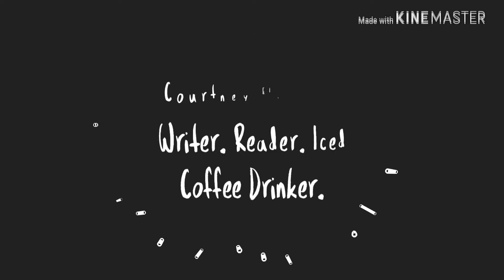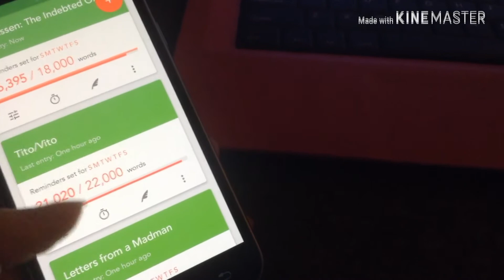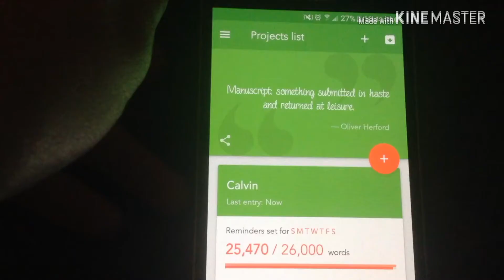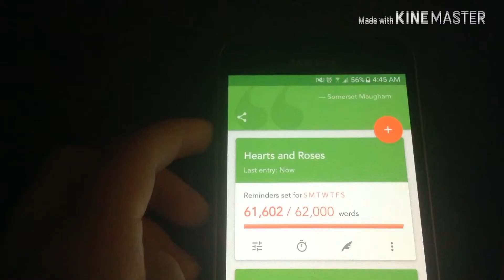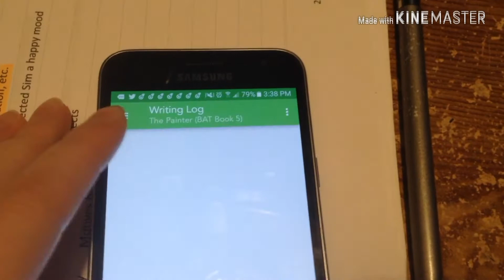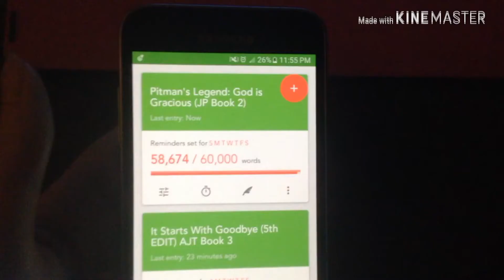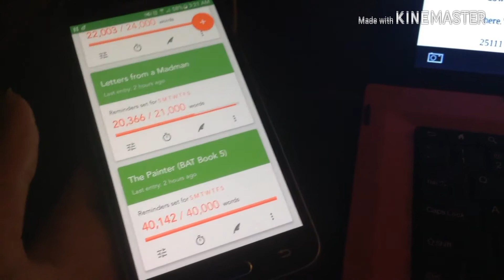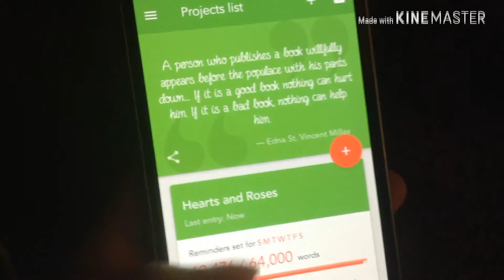Work in Progress #11 - September 17-21, 2018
||AUTHOR SITES||